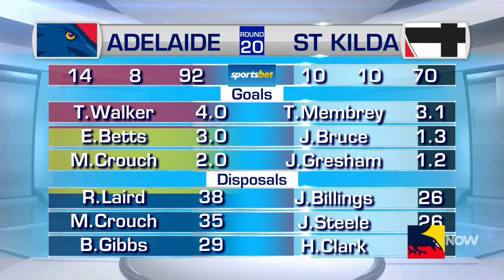Sunday Footy Show AFL Round 20 - Adelaide Crows